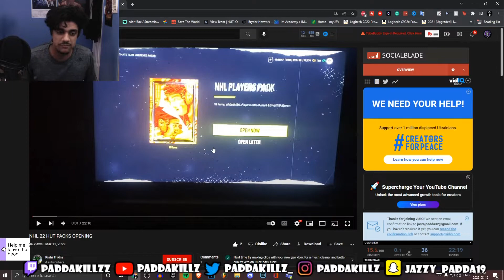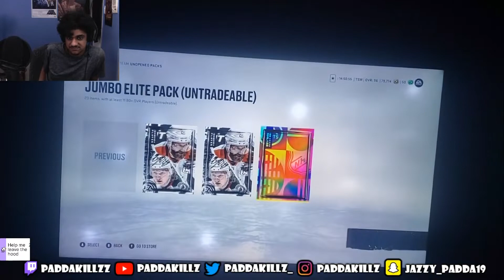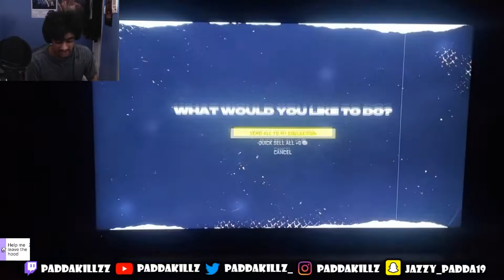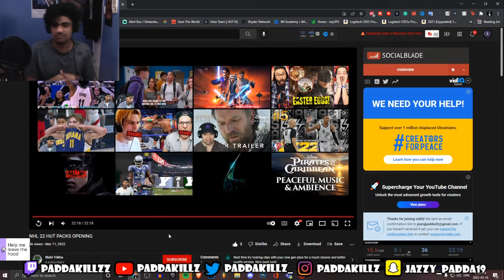REACTING TO THE BEST NHL 22 PACK OPENING THIS YEAR 😈😱🔥😵